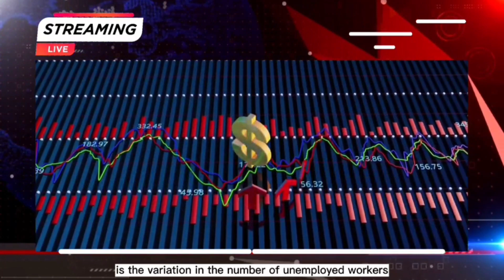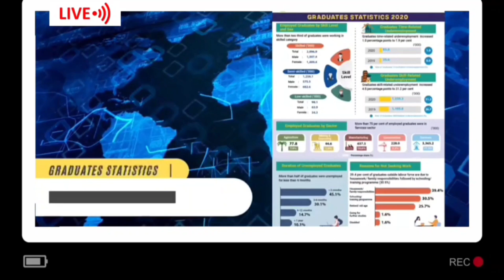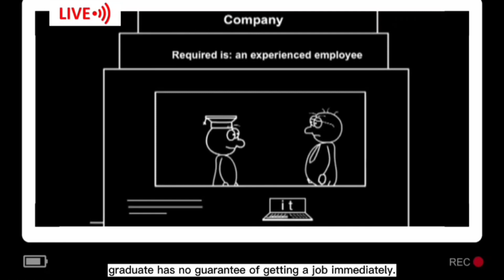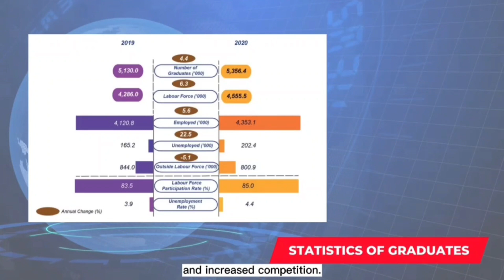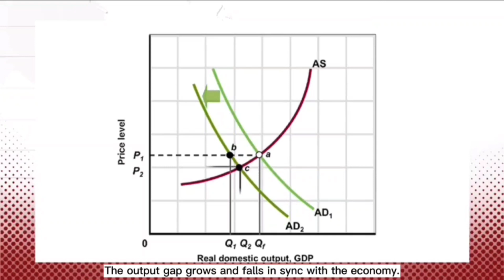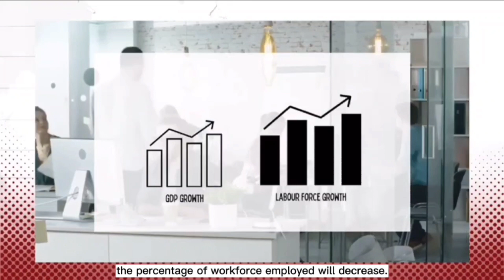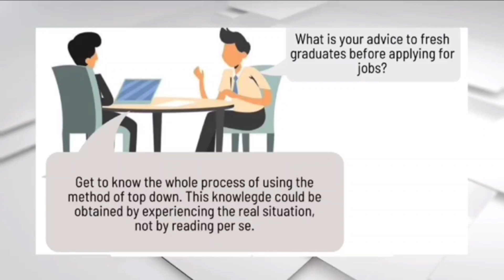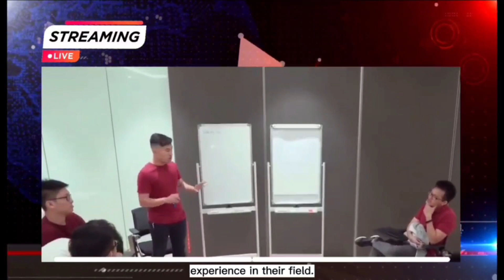Unemployment Issue Among Fresh Graduates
ECON 1610 Principles of Macroeconomics
Video Documentary

Group Members:
Khairunnatasa Binti Azlan 2112854
Fateen Nur Umairah Binti Zailan Shah 2114480
Nurul Adlina Binti Baharom 2110008
Nurul Aina Binti Dzul Khairi 2116254
Nurin Batrisya Binti Hazimin 2115028

Lecturer: Dr. Mohd Nizam Bin Barom